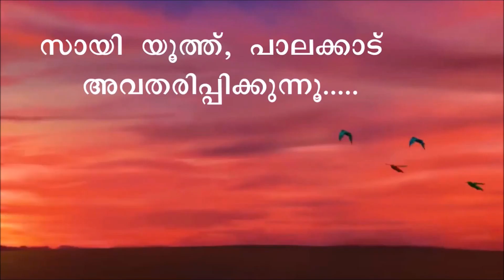Episode #15 | ബകവധം (ഏകചക്ര)| BALAMAHABHARATHAM | Talking Book Series | SSSSO Palakkad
The main objective behind this series is to make aware of the younger generation, the significance of these Puranas and also create a small but strong idea about our Indian Culture and its depth.

'Talking' Book - Bala Mahabharatham
Authors - N Bharathikkutti Amma & Dr. Ms. V P Pillai
Published by - Sri Sathya Sai Publications Society, Kerala

The whole series is labelled as a talking book series with contents taken from Balamahabaratham book. This book was made for the then balavikas students of Sri Sathya Sai Seva Organisation, Kerala in a brief format. Hence, there might be some deviation in comparison to original book especially in the order of the story. However during the literature review time, we tried our level best to rectify the errors as much as we could.